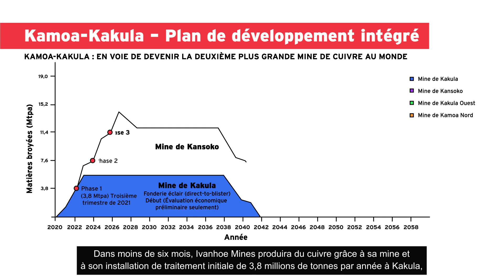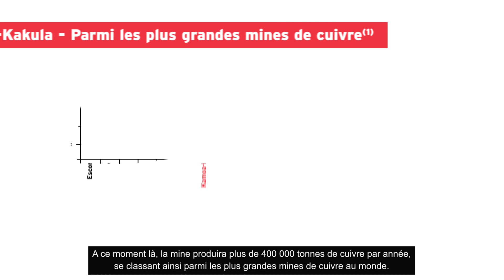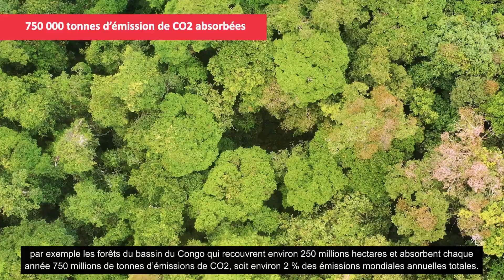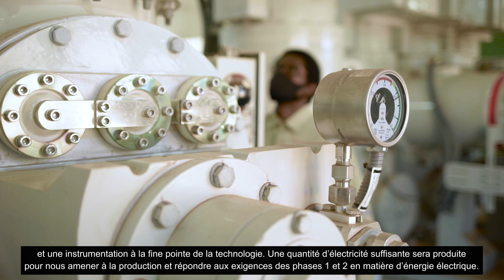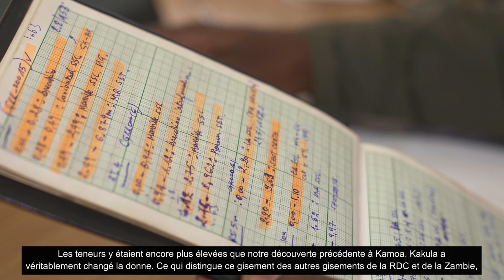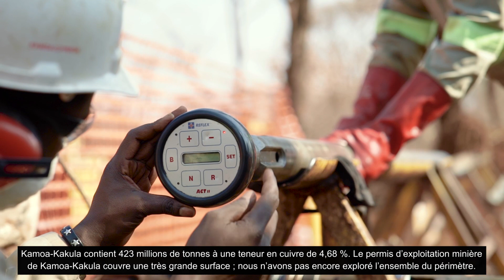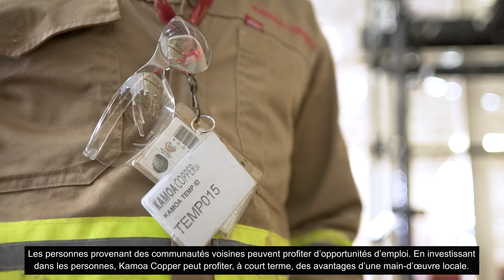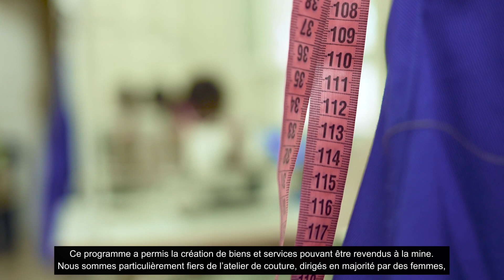Conférence mondiale annuelle sur le secteur des mines et des métaux de BMO.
Visite virtuelle du projet Kamoa-Kakula d’Ivanhoe Mines